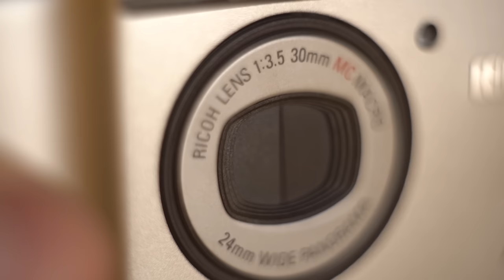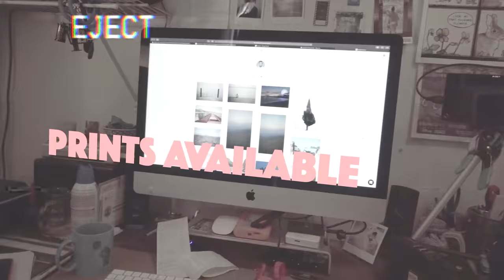My Camera Collection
Join me where I chat about all of my film cameras to date!
It should be a fun exploration of why I choose these cameras!

Camera:
Ricoh R1s
Minolta X700
Canon Eos1n
Leica M6
Holga
Yashica A
Pentax 67
Mamiya Rz67
Mamiya 645 pro
Mamiya 7
Intrepid 4x5
Polaroid
Sony Cybershot

Bag:
Brevite - Jumper